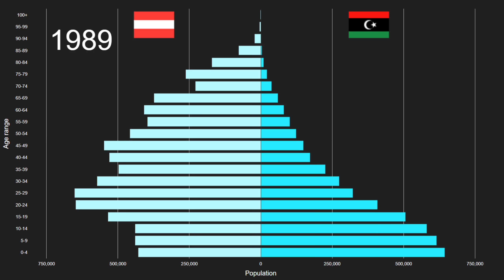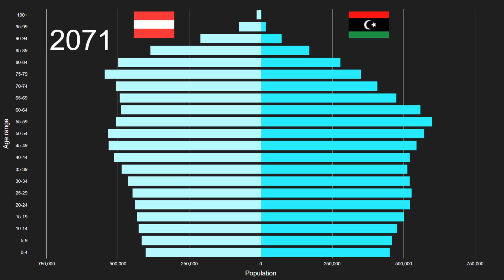Austria vs Libya Population Pyramid 1950 to 2100